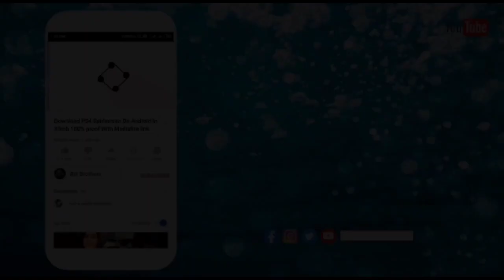Leon Lai All Movies List (1987-2019)